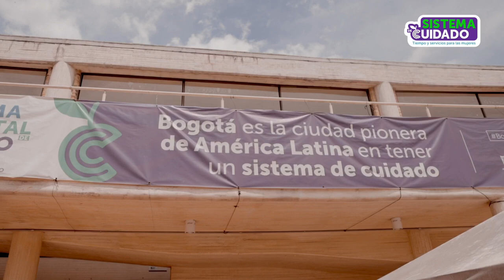Conoce CuidadoLocal el programa que brinda calidad de vida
Si realizas labores de cuidado de los hijos, personas con discapacidad y/o adultos mayores debes conocer CuidadoLocal el programa de @GobiernoBTA y las 20 Alcaldías Locales.

Puedes acceder a:

✅ Formación
✅ Esparcimiento
✅ Oportunidades de emprendimiento